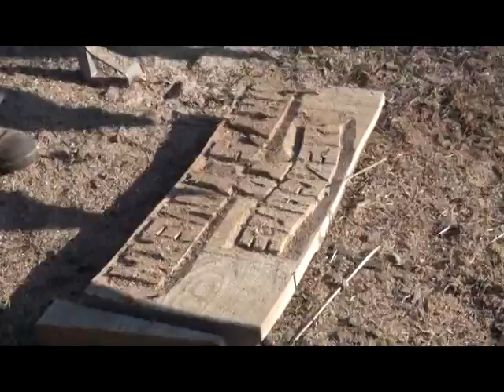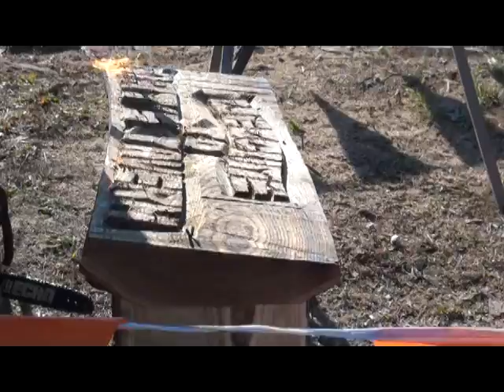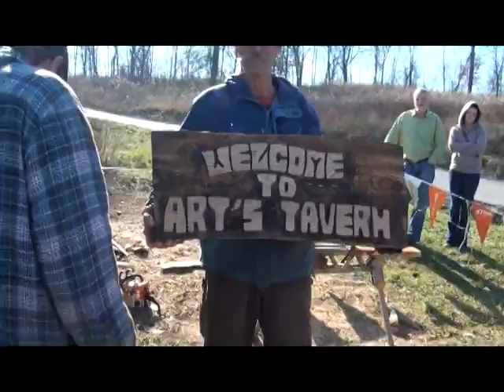Chainsaw carving bar sign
Father & Son, Willy and Matt Loper We asked them to make this sign just a moment before I started recording. Santa Claus, Indiana. They also do amazing sculptures (I wanted a black bear).